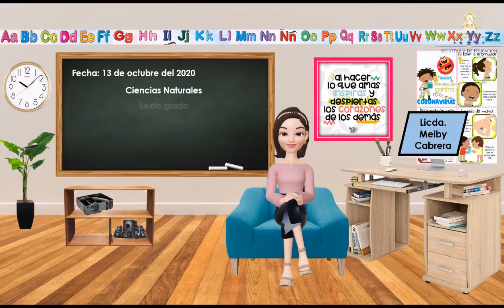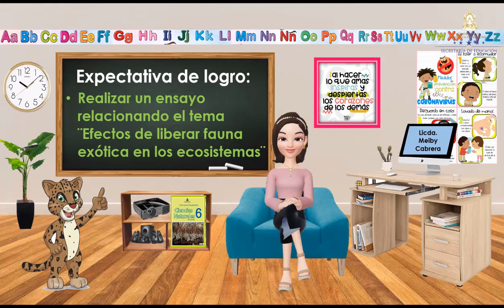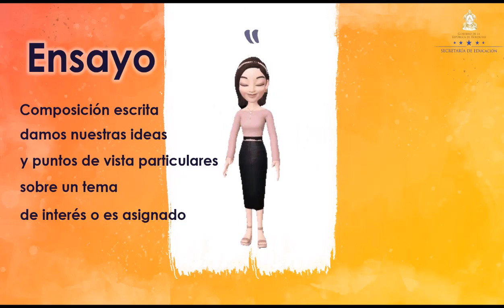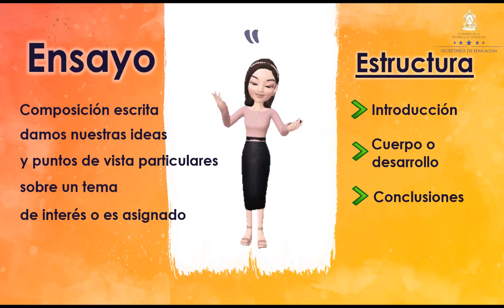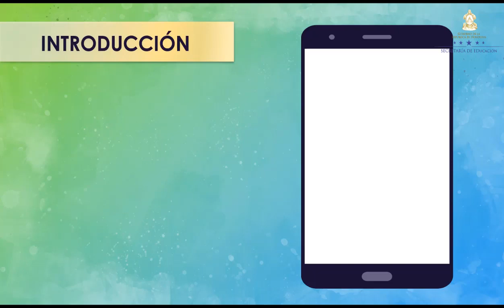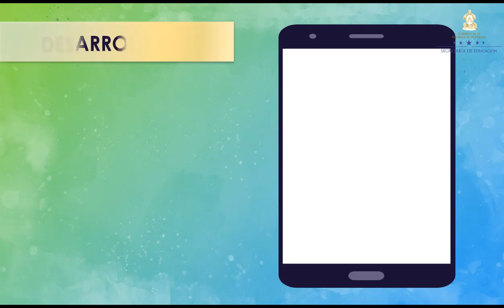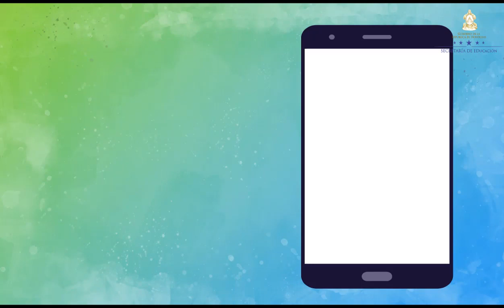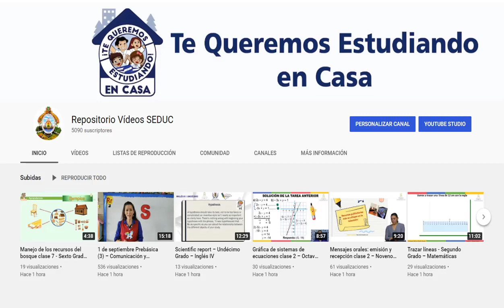Biodiversidad clase 7 - Sexto Grado – Ciencias Naturales